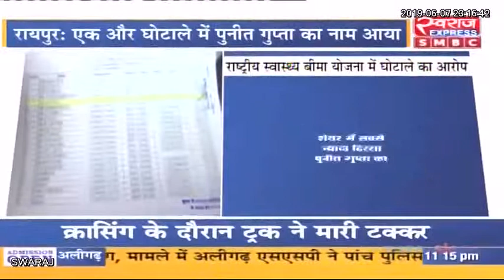रायपुर : एक और घोटाले में पुनीत गुप्ता का नाम आया, राष्ट्रीय स्वास्थ्य बीमा योजना में घोटाले का आरोप